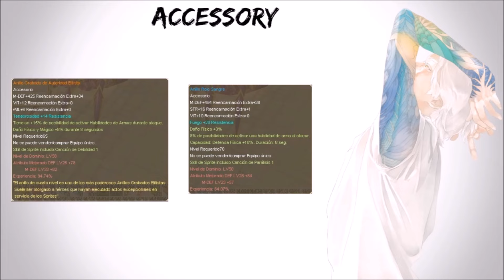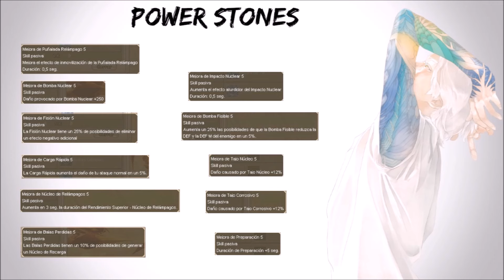Grand Fantasia ~ My Equipment [Kami] {Gearmaster}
This is my 70 set up on my Gear master for 70 PvP.